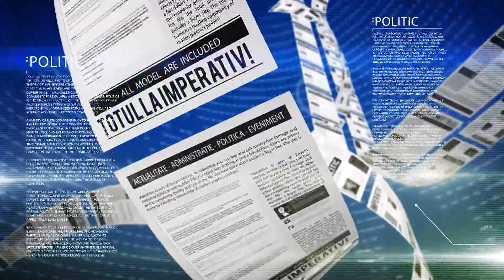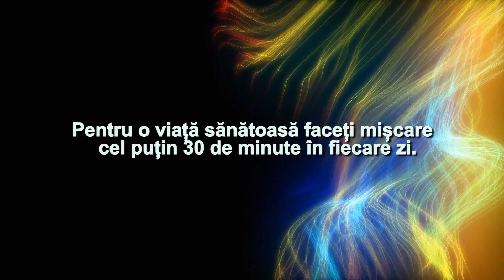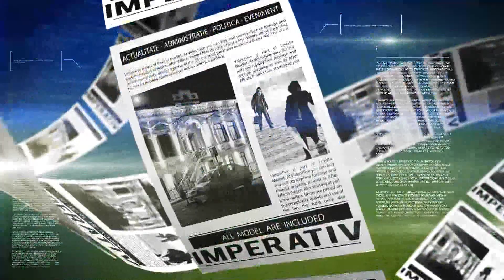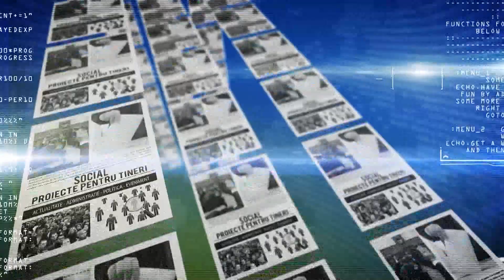Imperativ 3108 2023